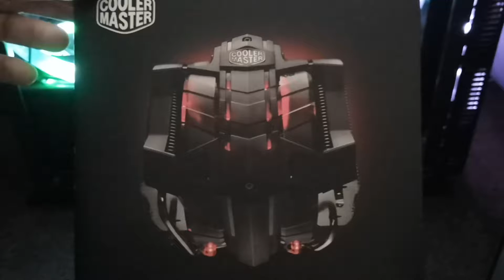RGB Fan + Код 55 или CC ( ошибка системы ) + Водяное охлаждение установка ( гайд установки )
NVIDIA Asus GTX 1080 STRIX GeForce 8GB GDDR5 Graphics Card

Intel Core i5 7500 SR335 3.40GHz CPU LGA1151 Z270

Crucial MX500 SSD 250GB Internal 2.5 inch

Samsung 860 EVO 500gb Internal 2.5 inch SSD

Seagate BarraCuda Pro 1TB SATA III 2.5 7200RPM 128MB Cache

G.SKILL Trident Z RGB 32 GB (8 GB x 4) DDR4 3200 MHz CL16

ASUS LGA 1151 MAXIMUS IX FORMULA ATX Motherboard

Corsair RM650x 80 PLUS Gold 650 W Power Supply

Sahara P35 Black Tempered Glass Mid Tower Gaming Case (RGB)

Thermaltake Riing Plus RGB Fan - Black (Pack of 5)

Thermaltake Pacific W4 RGB CPU Water Block 120mm x2 Radiator

Alphacool 13296 DDC reservoir Laing DDC310 pump

XSPC G1/4 to 7/16 ID 5/8 OD Compression Fitting V2 (8 Pack)

Clear PVC Tubing Pipe Hose 5 Metres 12mm ID x 15mm OD